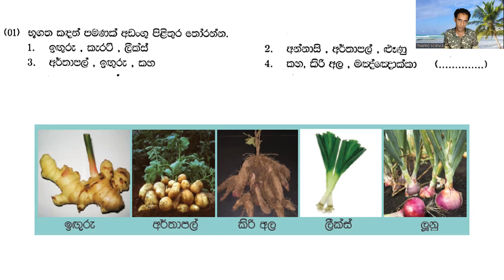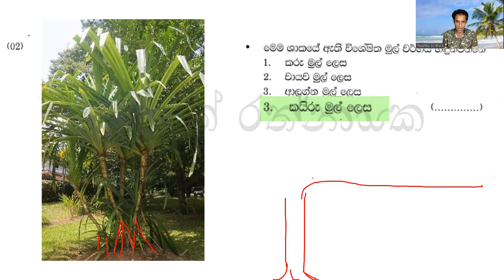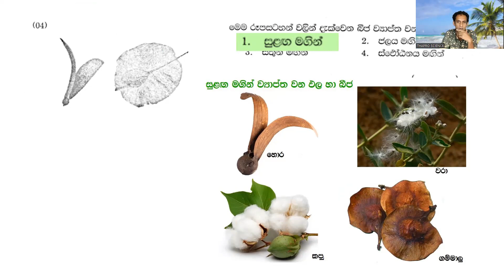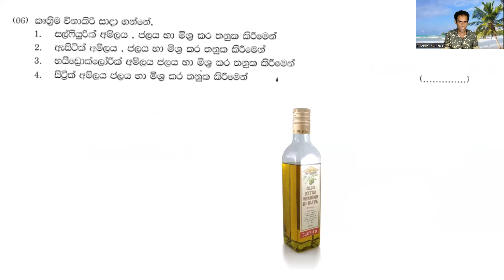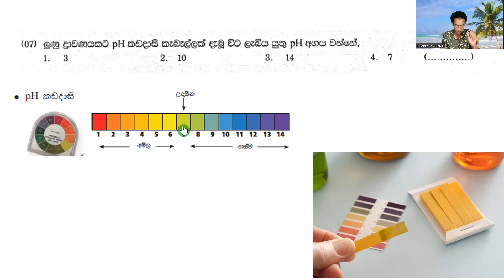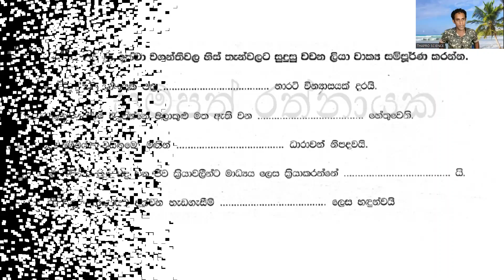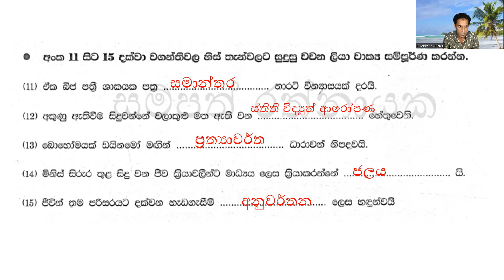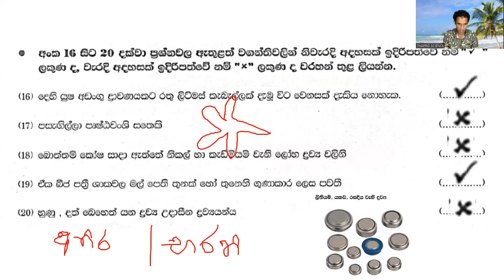7 විද්‍යාව - පළමු වාර පරීක්ෂණය | Grade 7 Science - 1st term test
විඩියෝව තුළින් සාකච්චා කරන පේපර් එක පහත Link ඒක වෙත පිවිස Download කරගත හැක

 Science කෙටි සටහන් පොත ලබා ගැනිමට
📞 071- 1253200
Grade 7  Science වලට  අදාල අනෙකුත් වීඩියෝ නැරඔිමට පහත link භාවිතා කරන්න